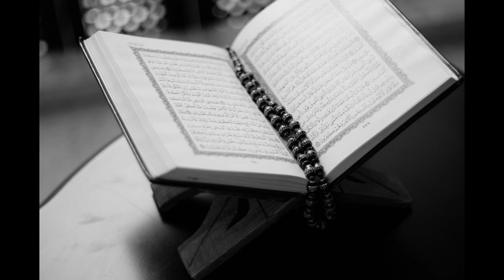001 - Sura El-Fātiha - Pristup ~ Recitacija Mahmoud Khalil Al-Husary